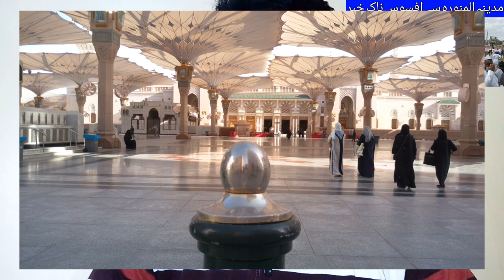Sad News from Madinah Al-Munawara Jannat Al-Baqi, Latest Saudi Arabia News today,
Sad News from Madinah Al-Munawara Jannat Al-Baqi, Latest Saudi Arabia News today, An Incident that took place during the funeral prayers in Jannat al-baqi, madinah live video, Jannat al-baqi in madinah shareef, madinah al-munawara se afsoosnak khabar, madinah shareef jannat al-baqi me paish any waly waqeya ki video, jannat al-bqi madinah shareef, saudi arab ki taza tareen khabry urdu me, madinah shareef latest news, aaj ki taza khabry saudi arab se urdu me , saudi arab ki latest news urdu me,